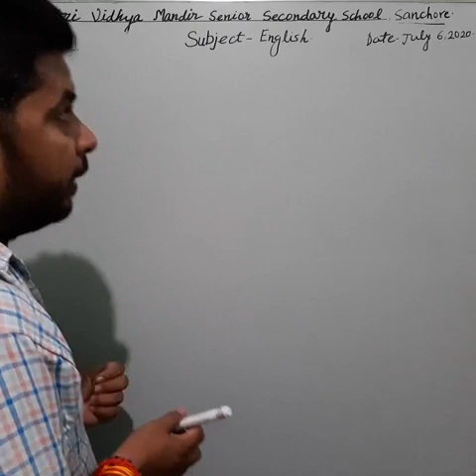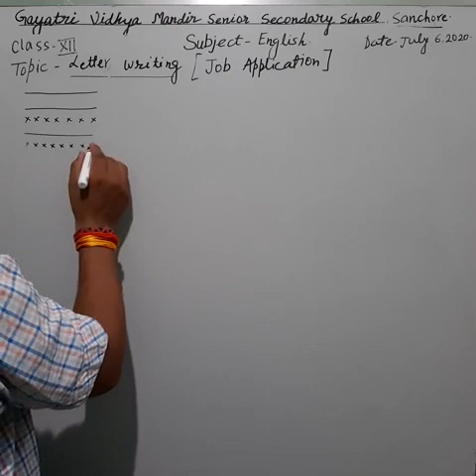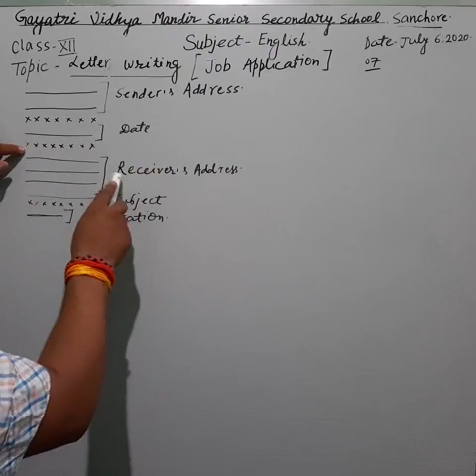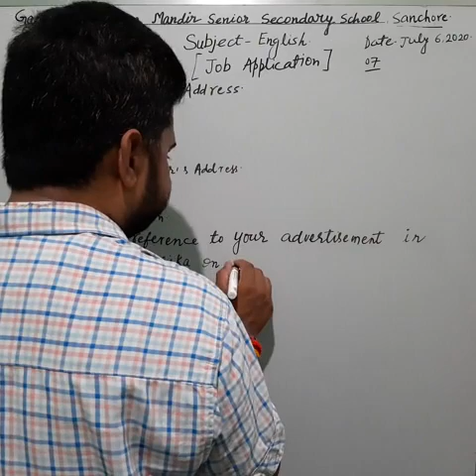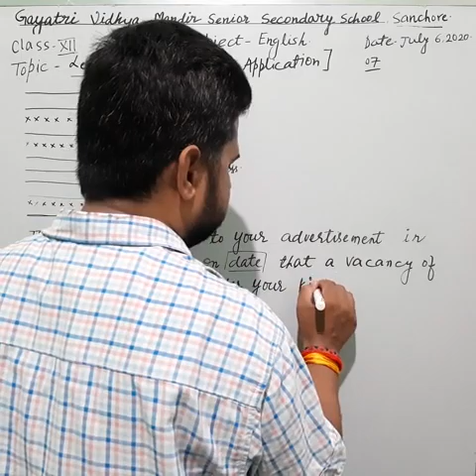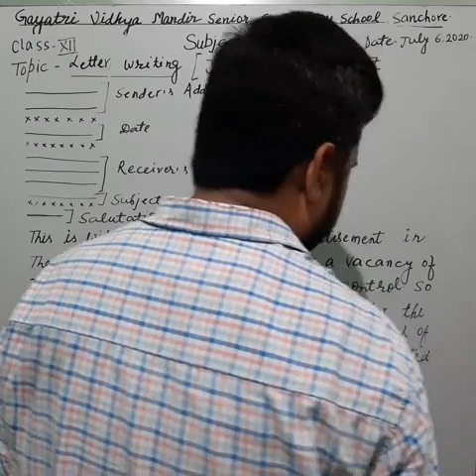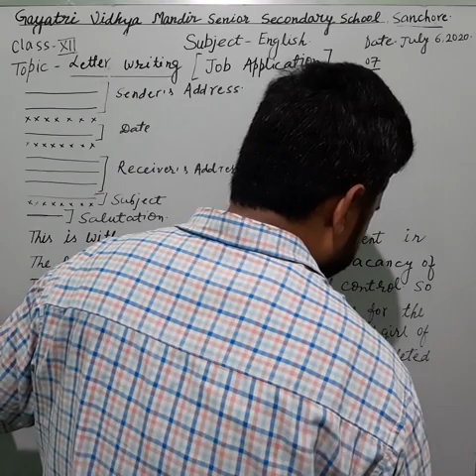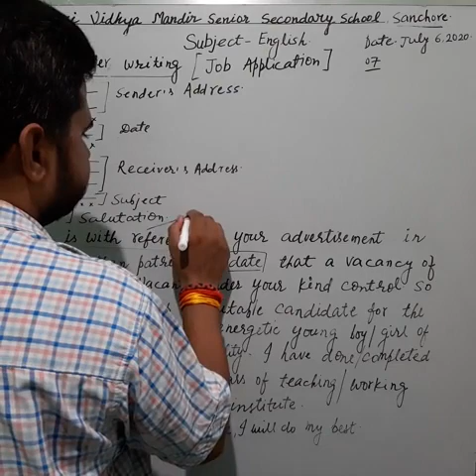Class XII Subject-English TopicLetter Writing ( Job application )